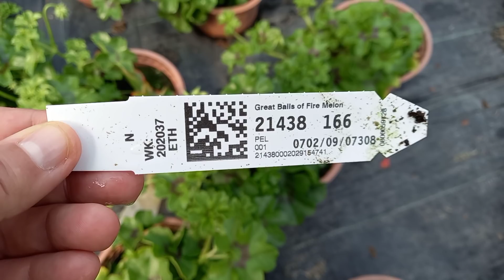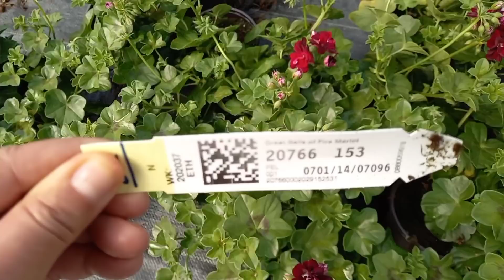SARDUNYA SERASI / SARDUNYALAR / SARDUNYA BAKIMI / SAKIZ SARDUNYA / ÇİÇEK SERASI🌹GERANİUM PELARGONİUM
sardunyalar,
sardunya bakımı,
sardunyaya ağıt,
sardunya nasıl çoğaltılır,
sardunya çiçeği,
sardunyalar arasında,
sardunya çeşitleri,
sardunya çoğaltma,
sardunya budama,
sardunya tohumu nasıl ekilir,
sardunya cicegi cesitleri,
sardunya adası,
sardunya aşılama,
sardunya ağıt,
sardunya anaokulu,
sardunya adası gezilecek yerler,
sardunya aşısı nasıl yapılır,
sardunya aslı maj,
sardunya aşçı ilanı,
al sardunya,
sardunya budaması nasıl yapılır,
sardunya bakımı ve çoğaltılması,
sardunya budama zamanı,
sardunya bakımı nasıl yapılır,
sardunya bahçesi,
sardunya budama nasıl yapılır,
sardunya coşturan,
sardunya catering,
sardunya coşturan tarif,
sardunya ceylan gözü,
sardunya çiçeği nasıl çoğaltılır,
sardunya çiçeği kışın nasıl korunur,
sardunya çiçeği çeşitleri,
sardunya çiçek açmıyor,
sardunya çeşitleri ve renkleri,
sardunya dikimi,
sardunya dalından nasıl çoğaltılır,
sardunya dikimi ve bakımı,
sardunya dikim zamanı,
sardunya dondu,
sardunya donarsa ne olur,
sardunya davet,
sardunya devleti,
sardunya ekimi,
sardunya ezginin günlüğü,
sardunya elleran,
sardunya evde bakılır mı,
sardunya ekim zamanı,
sardunya evde yetişir mi,
sardunya evleri,
sardunya evleri samandıra,
sardunya fiyatları,
sardunya fidesi nasıl dikilir,
sardunya fazıl say,
sardunya filizlendirme,
sardunya faydaları,
sardunya fide,
sardunya film,
sardunya fideleri,
sardunya güneşi sever mi,
sardunya gülten akın,
sardunya gübresi,
sardunya gölgede olurmu,
sardunya gönder,
sardunya gül,
sardunya gübre,
sardunya gecen şiirler,
sardunya hangi ayda çoğaltılır,
sardunya hangi ayda budanır,
sardunya hastalıkları,
sardunya hazır yemek,
sardunya hikayesi,
sardunya hastalık ve zararlıları,
sardunya hangi mevsimde ekilir,
sardunya hangi ortamı sever,
toygar ışıklı sardunya,
sardunya italya,
sardunya için gübre,
sardunya ilacı,
sardunya iss,
sardunya için vitamin,
sardunya iç mekanda olur mu,
sardunya ile ilgili şarkılar,
sardunya içerde olur mu,
kulak jack sardunya adası,
sardunya köklendirme,
sardunya kışın nasıl saklanır,
sardunya kış bakımı,
sardunya kırmızısı,
sardunya koltuk,
sardunya kaç derece soğuğa dayanır,
sardunya kardan etkilenir mi,
sardunya kokusu,
sardunya levent yüksel,
sardunya lif modeli,
sardunya melike şahin,
sardunya mevsimi,
sardunya mantar hastalığı,
sardunya mdf,
sardunya mor,
sardunya mavi,
sardunya mutfak,
sardunya mevsimlik mi,
sardunya nasıl budanır,
sardunya ne zaman budanır,
sardunya nasıl dikilir,
sardunya nasıl köklendirilir,
sardunya neden çiçek açmaz,
sardunya ne zaman ekilir,
sardunya neden sararır,
sardunya özellikleri,
sardunya öpücüğü domates tohumu,
sardunya oran,
sardunya sokağı orçun,
sardunya ömrü,
sardunya öpücüğü,
sardunya öpücüğü domates tohumu fiyatları,
sakız sardunya özet,
özel tür sardunya,
sardunya çiçeği özellikleri,
sardunya pembe,
sardunya peyzaj,
sardunya paket yemek,
sardunya plajları,
sardunya parlaklık iksiri,
sardunya bakımı püf noktaları,
sardalya nasıl pişirilir,
sardunya renkleri,
sardunya renk değiştirme,
sardunya reklam,
sardunya referanslar,
sardunya ruby koltuk takimi,
rüyada sardunya çiçeği görmek,
sardunya saksı değişimi,
sardunya suda köklendirme,
sardunya sokak,
sardunya sezen aksu,
sardunya saksısı nasıl olmalı,
sardunya sokağı,
sardunya suda köklenir mi,
sardunya saksı değiştirme zamanı,
sardünya,
sardunya şarkısı,
sardunya şarkı,
sardunya şiir,
sardunya şiiri gülten akın,
sardunya şarkısı sözleri,
sardunya şiiri can yücel,
sardunya şarkı sözleri,
erkan şamcı sardunya bakımı,
sardunya tohumu,
sardunya toprağı nasıl olmalı,
sardunya türküler,
sardunya tohumu nasıl alınır,
sardunya toygar ışıklı,
sardunya tohumu çimlendirme,
sardunya tohumu ekimi,
unutulan sardunya,
sardunya üretimi,
sardunya ülkesi,
sardunya üretme,
çelikten sardunya üretimi,
sardunya vitamini,
sardunya vikipedi,
sardunya ve sakız sardunya farkı,
sardunya villaları akçay,
sardunya vejetatif üreme,
sardunya bakımı ve budaması,
sardunya yapraktan çoğaltma,
sardunya yetiştirme,
sardunya yetiştiriciliği,
sardunya yaprakları neden kızarır,
sardunya yemek fabrikası,
sardunya yaprakları neden sararır,
sardunya yeni türkü,
sardunya yapraktan çoğaltılır mı,
sardunya zamanı,
sardunya zengarden,
sardunya zebrası,
sardunya zehirli mi,
sardunya zararlıları,
sardunya ne zaman çoğaltılır